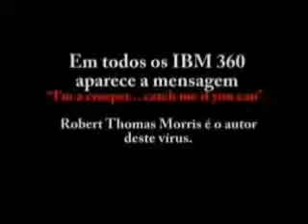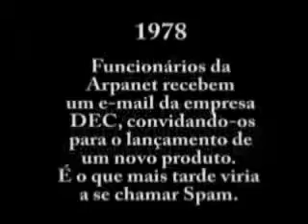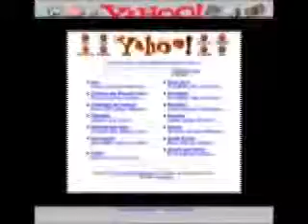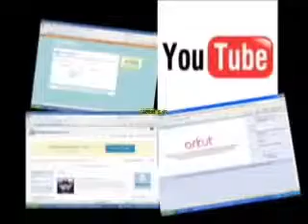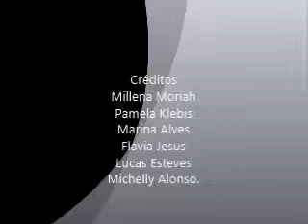Trabalho de ingles: A história da internet.